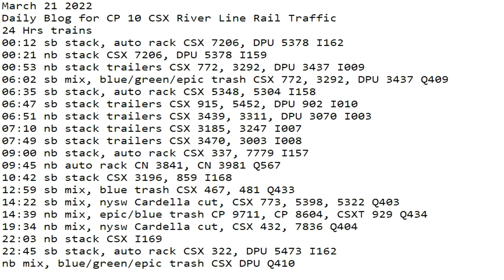March 21 2022 24 Hrs CSX Trains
24 Hrs trains
00:12 sb stack, auto rack CSX 7206, DPU 5378 I162
00:21 nb stack CSX 7206, DPU 5378 I159
00:53 nb stack trailers CSX 772, 3292, DPU 3437 I009
06:02 sb mix, blue/green/epic trash CSX 772, 3292, DPU 3437 Q409
06:35 sb stack, auto rack CSX 5348, 5304 I158
06:47 sb stack trailers CSX 915, 5452, DPU 902 I010
06:51 nb stack trailers CSX 3439, 3311, DPU 3070 I003
07:10 nb stack trailers CSX 3185, 3247 I007
07:49 sb stack trailers CSX 3470, 3003 I008
09:00 nb stack, auto rack CSX 337, 7779 I157
09:45 nb auto rack CN 3841, CN 3981 Q567
10:42 sb stack CSX 3196, 859 I168
12:59 sb mix, blue trash CSX 467, 481 Q433
14:22 sb mix, nysw Cardella cut, CSX 773, 5398, 5322 Q403
14:39 nb mix, epic/blue trash CP 9711, CP 8604, CSXT 929 Q434
19:34 nb mix, nysw Cardella cut, CSX 432, 7836 Q404
21:36 sb stack CSX 975, 5380, DPU 549 I004
22:03 nb stack CSX I169
22:45 sb stack, auto rack CSX 322, DPU 5473 I162
23:52 nb mix, blue/green/epic trash CSX Q410